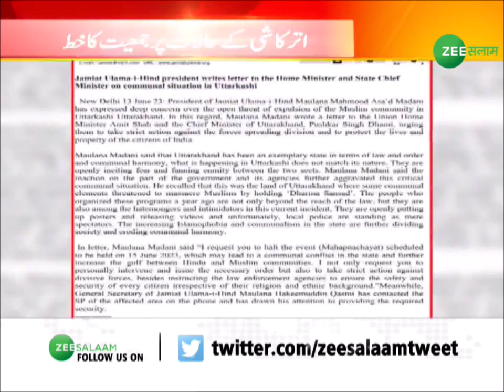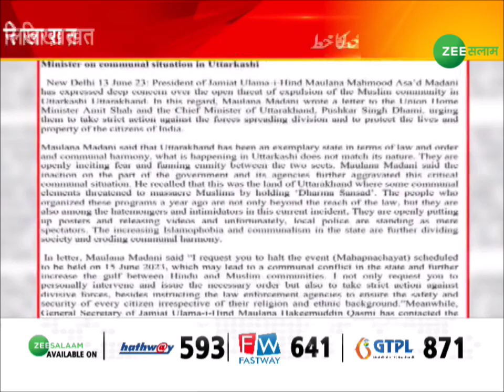Uttarkashi के हालात पर जमीयत ने लिखा ख़त | Jamiat Ulema E Hind | Urdu News | Zee Salaam